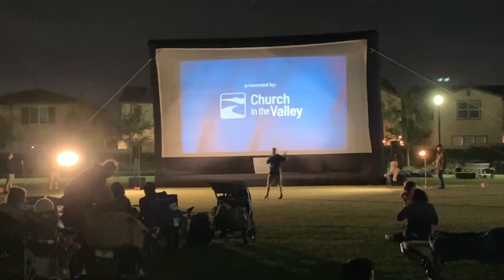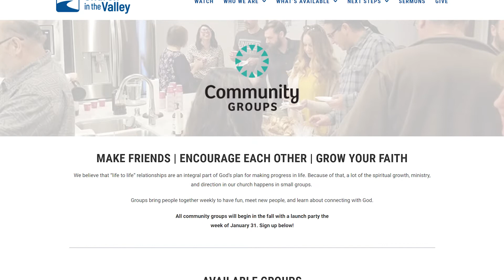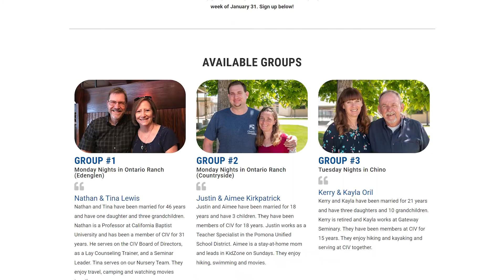CIV Community Groups Promo 2022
"And let us consider how to stir up one another to love and good works, not neglecting to meet together, as is the habit of some, but encouraging one another, and all the more as you see the Day drawing near." Hebrews 10:24-25

We'd love for you to join a Community Group this year!  To view our Group Catalog and sign up, go to: